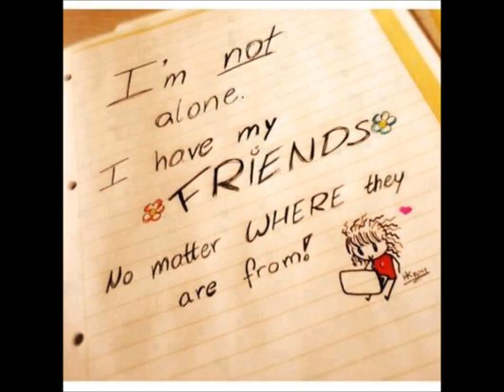Amis Pour La Vie Remix - Dige Boss ft Big Flame and Black Lady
Voici la version mixée du son "Amis pour la vie" de "Dige Boss" dont il a fait l'instrumental et le refrain. Sur ce son il a invité "Big Flame" du groupe "RACINE'CAINFRI" et "Black Lady", une jeune fille nouvelle dans le rap congolais et parrainée par "Big Flame"